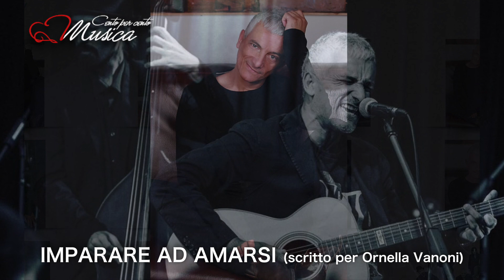Corso di Interpretazione e Scrittura con Bungaro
Il corso  con Bungaro è un incontro esclusivo, a numero chiuso, mirato all'approfondimento delle proprie capacità di scrittura, all' affinamento del talento e della creatività  e all'esplorazione delle infinite possibilità vocali di ciascuno.
Con Bungaro lavorerai su aspetti e dettagli dell' Interpretazione, Scrittura, Produzione artistica e discografica.